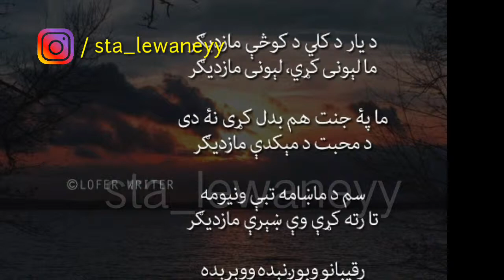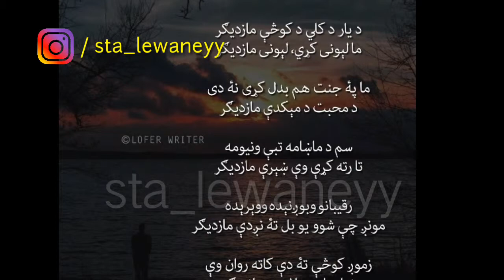sahib shah sabir ghazal | da yar da kali da kusey mazigar